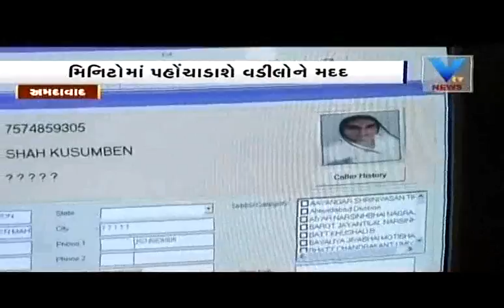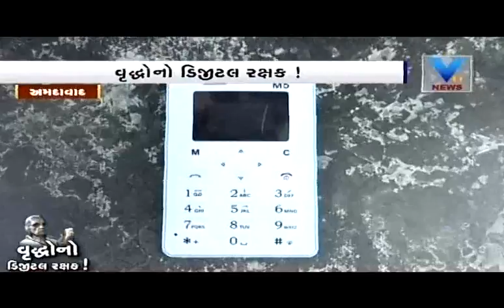New Device Found that will Provide Help to the Aged Person | Vtv Gujarati